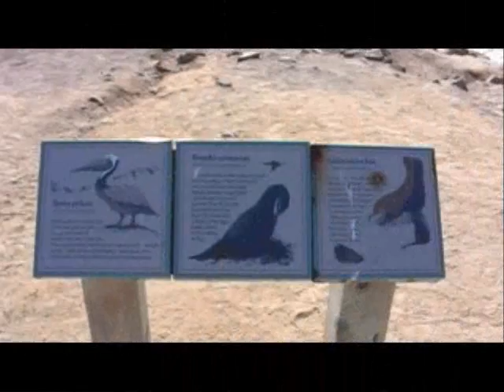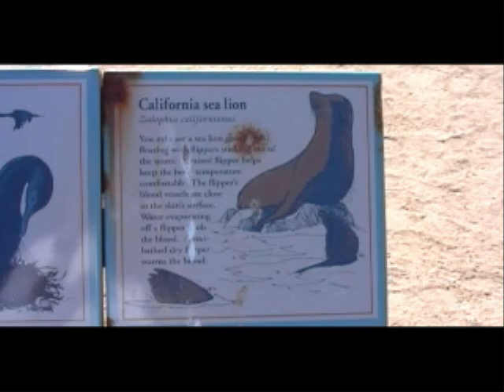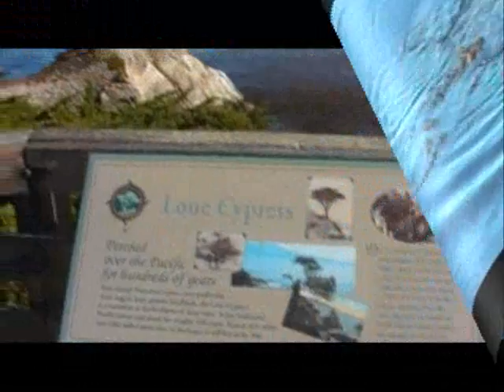kkajapan's Video Blog #11/California Dreamin' 3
Monterey & Carmel

Musical Credits:

Free - Donavon Frankenreiter
Swing on Down - Donavon Frankenreiter